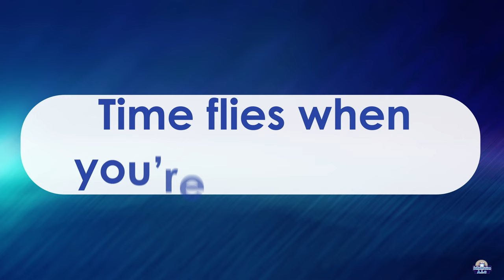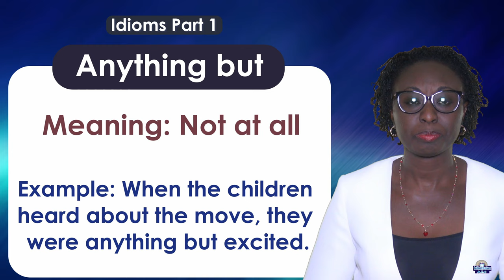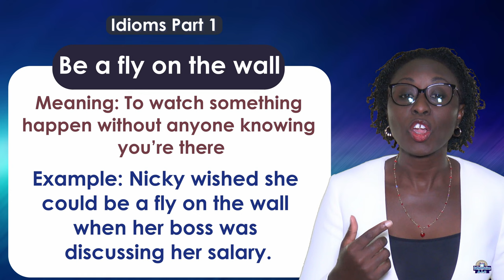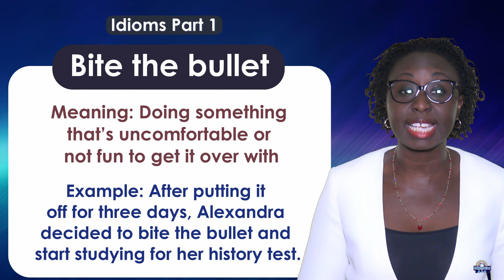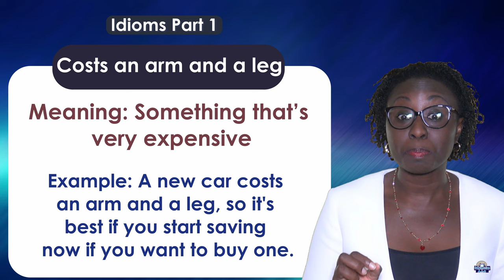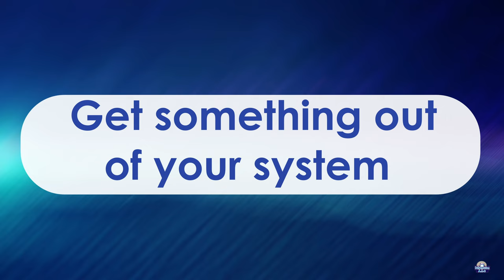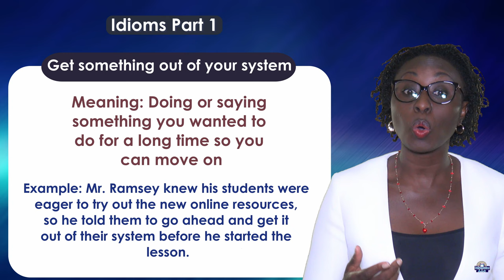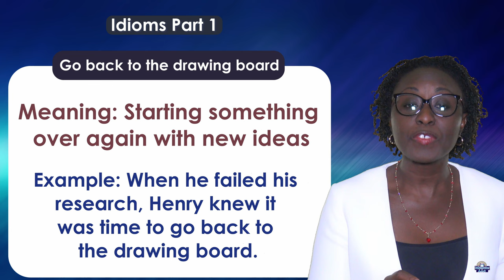Idioms Part 1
Idioms are phrases that have a meaning that is extremely different from their individual parts.

30 idioms
On cloud nine, Time flies when you’re having fun, A fish out of water, Add insult to injury
All ears, Ants in your pants, Anything but, Barking up the wrong tree, Be a fly on the wall
Beat around the bush, Beef up, Bigger fish to fry, Bite the bullet, Break a leg, Break the ice,
Call it a day, Chip off the old block, Costs an arm and a leg, Cut somebody some slack,
Cutting corners, Don’t count your chickens before they hatch, Drop the ball,
Every cloud has a silver lining, Get out of hand, Get something out of your system, Get your act together, Get your ducks in a row, Give someone the benefit of the doubt, Give someone the cold shoulder, Go back to the drawing board, Hang in there, Hit-or-miss